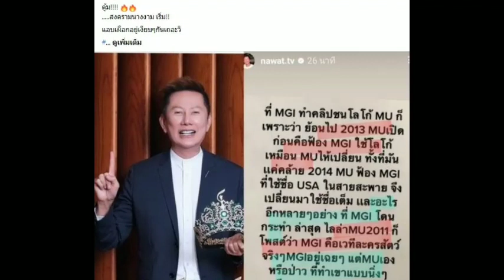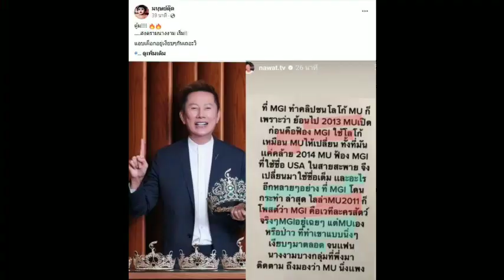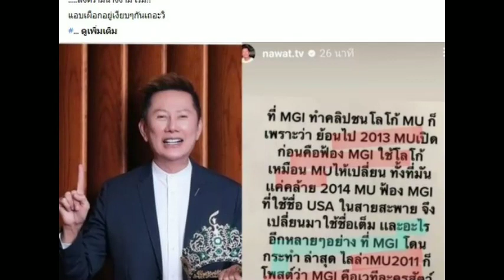លោក Nawat ម្ចាស់ Miss Grand បកស្រាយជុំវិញរឿងយក Logo MGI និង MU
Miss Grand Miss Nawat Explains the Use of MGI Logo and MU

សូមស្វាគមន៍មកកាន់បណ្តាញព័ត៌មានសូមកុំភ្លេចចុះឈ្មោះជាវប៉ុស្តិ៍របស់ខ្ញុំសូមអរគុណ!

សូមអរគុណយ៉ាងជ្រាវជ្រៅវ
Thank You So much !